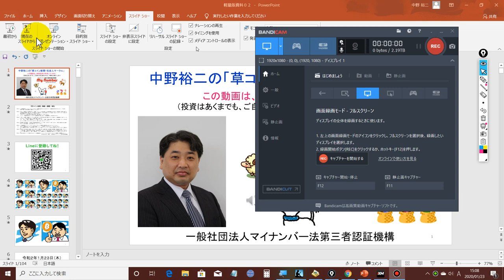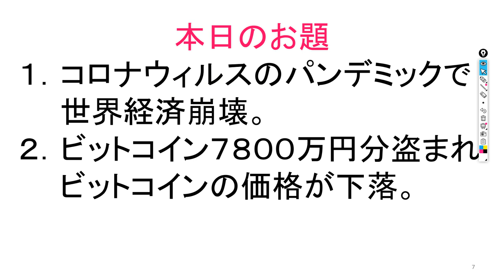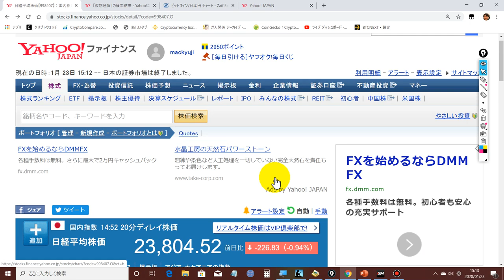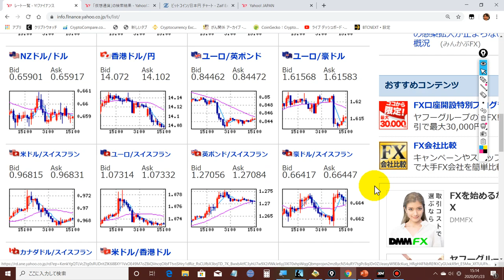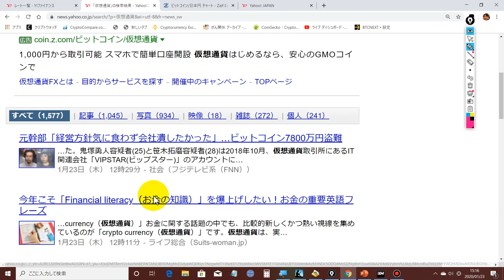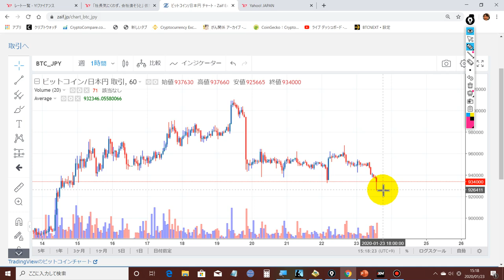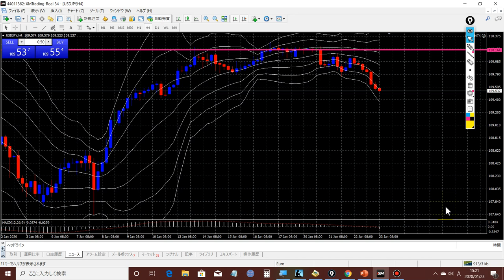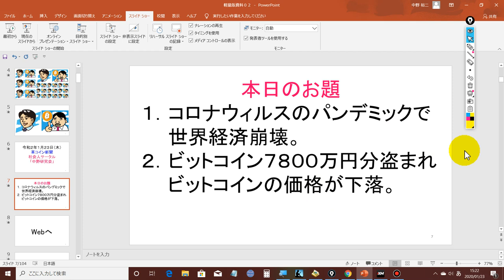2020-1-23 中野裕二。【世界大恐慌】の始まり！パンデミックで、株、為替、ビットコインの価格が大暴落を始めています！！危険です。気を付けて下さい！！